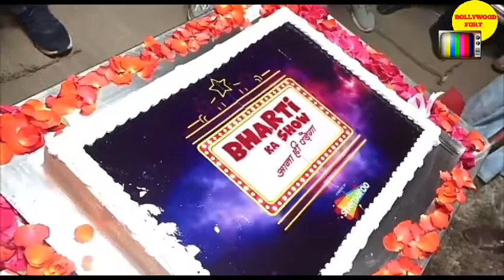Bharti Singh Makes FUN Of Kapil Sharma At The Launch Of Her New Comedy Show, Bharti Ka Show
Welcome to Bollywood fort, your one stop destination for everything and anything around Movies, Celebrities and Indian Television stars.|| Bollywood fort